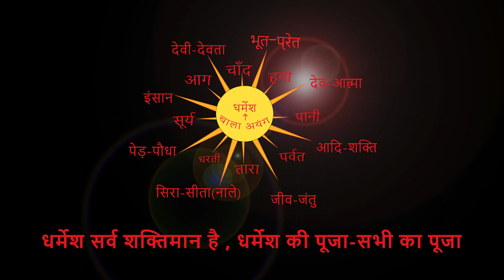करम पूजा एवं प्रार्थना। By Chitranjan Oraon